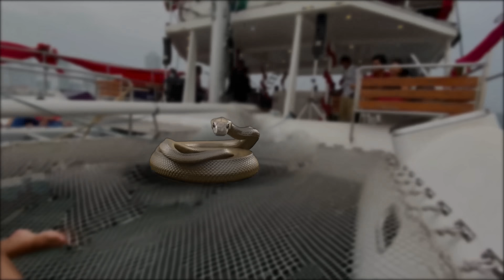Valentine Special❤️|Gayan Gunawardana|Poojani Bhagya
🔴Connect with GAYAN GUNAWARDANA🔴

🔴Connect with POOJANI BHAGYA🔴